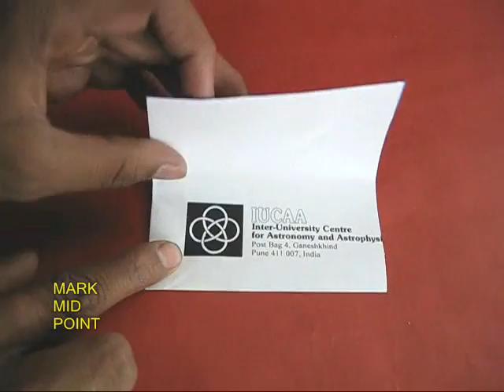ENVELOPE TETRAHEDRON - MARATHI - 30MB.wmv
You can make a lovely Tetrahedron from an old envelope. Cut a square from the envelope with one end open. Then mark and crease an isosceles triangle. As you open the mouth of the square, its edges will join and make a beautiful Tetrahedron. Tape the open end to finish the model.
This work was supported by IUCAA and Tata Trust. This film was made by Ashok Rupner TATA Trust: Education is one of the key focus areas for Tata Trusts, aiming towards enabling access of quality education to the underprivileged population in India. To facilitate quality in teaching and learning of Science education through workshops, capacity building and resource creation, Tata Trusts have been supporting Muktangan Vigyan Shodhika (MVS), IUCAA's Children’s Science Centre, since inception. To know more about other initiatives of Tata Trusts, please